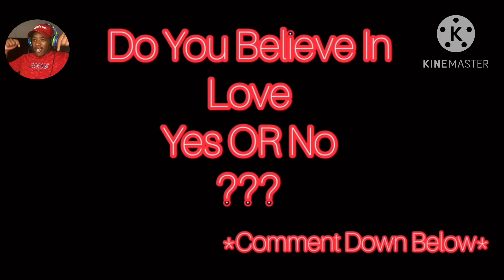Riss And Quan Sweet Moments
We'll be looking at Riss And Quan’s Sweet moments this was so cute so enjoy….

Just incase you want to watch the full videos...

Y'all should go check out their channel trust me you won't regret it.